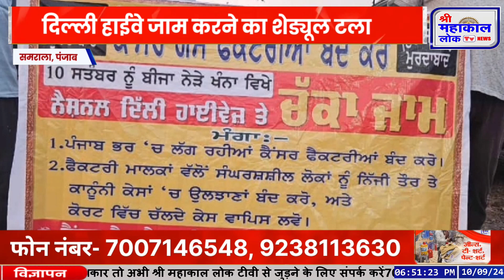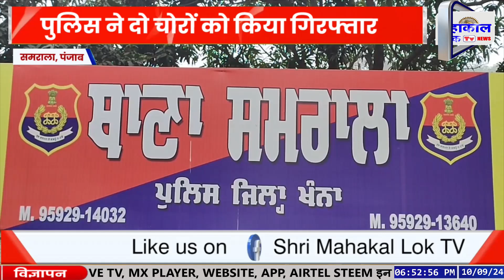PUNJAB TODAY LIVE NEWS BULLETINE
पंजाब टुडे लाइव न्यूज़ बुलेटिन || पंजाब टुडे न्यूज़ ||